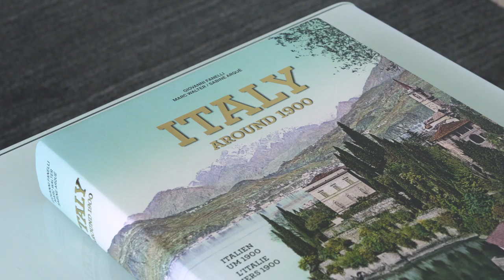My Favorite Room with Taylor Frey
Actor Taylor Frey shows us the living room in his apartment in West Hollywood, CA.